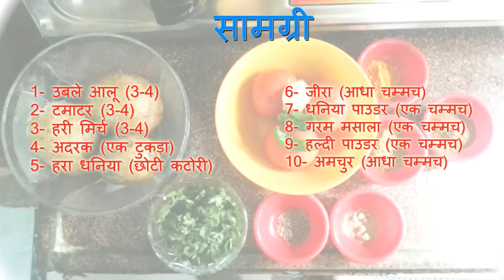भन्डारे वाली आल् की सब्जी, How to make Bhandarewale Aloo ki Sabzi